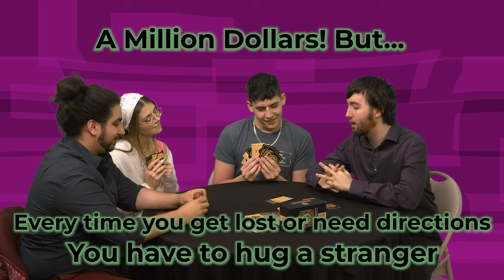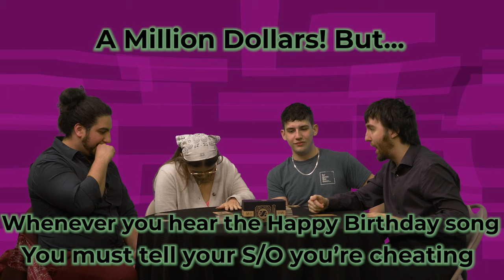Million Dollars But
"Money makes savages of us all." - Someone. It gets crazy in this one, y'all.

Cast In This Video:
Fernando, Lucy, Matt, Kieran

Crew:
Jason, Sean

Timstamps:
00:00 Intro
00:15 Round 1
03:28 Round 2
07:08 Round 3
10:38 Round 4
15:52 Outro